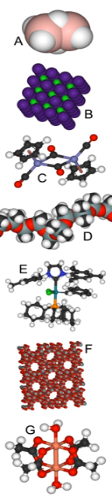Inorganic chemist | Wikipedia audio article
00:00:41 1 Key concepts
00:04:09 1.1 Industrial inorganic chemistry
00:05:09 2 Descriptive inorganic chemistry
00:05:57 2.1 Coordination compounds
00:07:16 2.2 Main group compounds
00:09:11 2.3 Transition metal compounds
00:10:06 2.4 Organometallic compounds
00:11:44 2.5 Cluster compounds
00:12:56 2.6 Bioinorganic compounds
00:14:03 2.7 Solid state compounds
00:14:49 3 Theoretical inorganic chemistry
00:16:17 3.1 Qualitative theories
00:17:25 3.2 Molecular symmetry group theory
00:18:44 4 Thermodynamics and inorganic chemistry
00:19:28 5 Mechanistic inorganic chemistry
00:19:52 5.1 Main group elements and lanthanides
00:20:54 5.2 Transition metal complexes
00:22:10 5.2.1 Redox reactions
00:22:58 5.2.2 Reactions at ligands
00:24:23 6 Characterization of inorganic compounds
00:27:12 7 Synthetic inorganic chemistry
00:28:35 8 See also

- Socrates

SUMMARY
Inorganic chemistry deals with the synthesis and behavior of inorganic and organometallic compounds. This field covers all chemical compounds except the myriad organic compounds (carbon based compounds, usually containing C-H bonds), which are the subjects of organic chemistry. The distinction between the two disciplines is far from absolute, as there is much overlap in the subdiscipline of organometallic chemistry. It has applications in every aspect of the chemical industry, including catalysis, materials science, pigments, surfactants, coatings, medications, fuels, and agriculture.